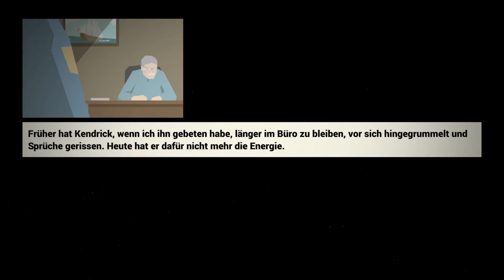Der Polizei-Simulator 👮🏽 This is the Police [#01]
Bewaffneter Raubüberfall? Schrotflinten? Aaaaaach. Kein Problem!